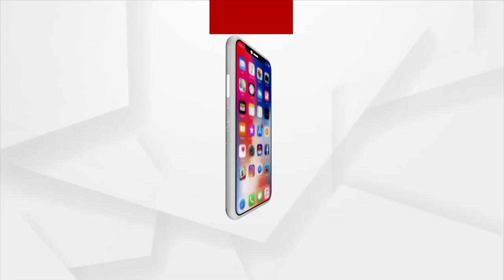Dhenkanal And Angul's Re-Developmental Work To Start Soon